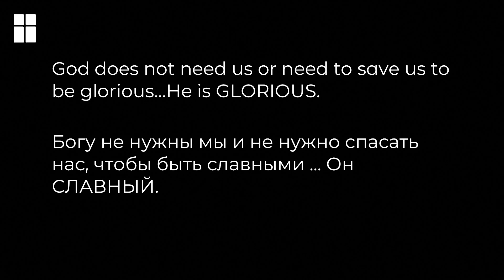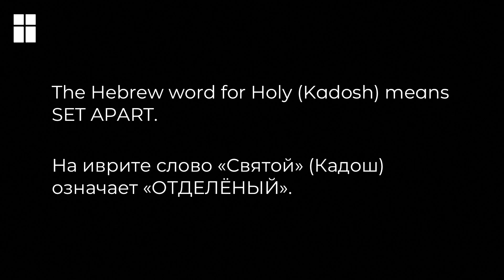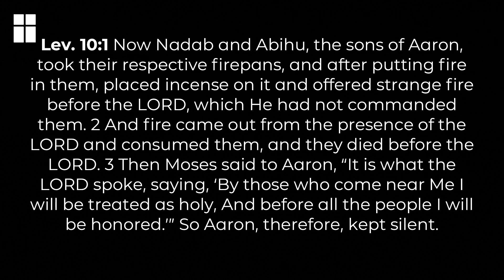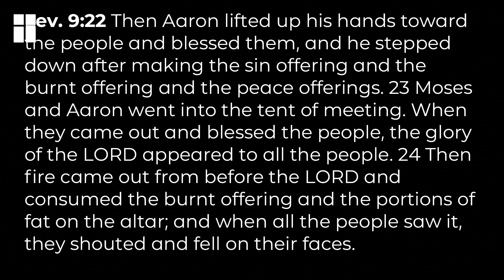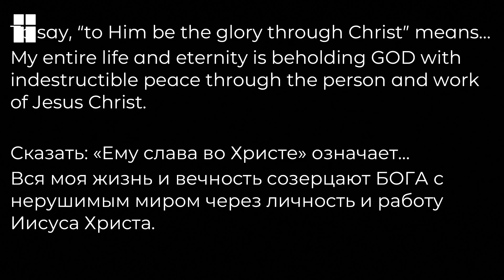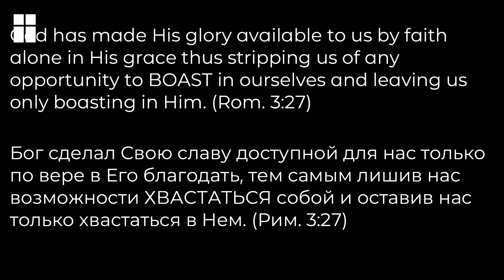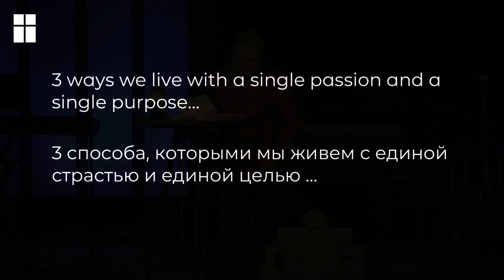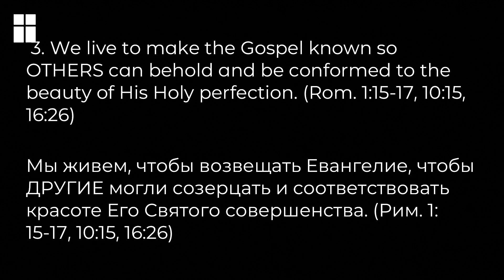Single Passion-Single Purpose-No Regrets | Romans 16:27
Pastor Paul Miller | October 25, 2020